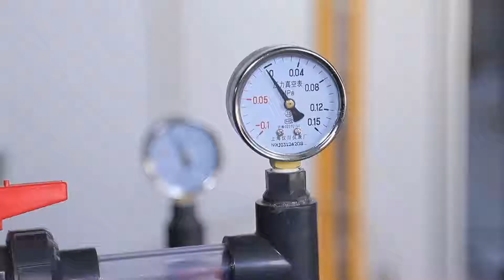fluid mechanics experiment equpment educational equipment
Our company is a manufacture and trader for vocational training equipment for university.

Our company past ISO9001 certificate.

We supplied educational training equipment for more than 80 countries in the world. We

supply customer design service and OEM service.